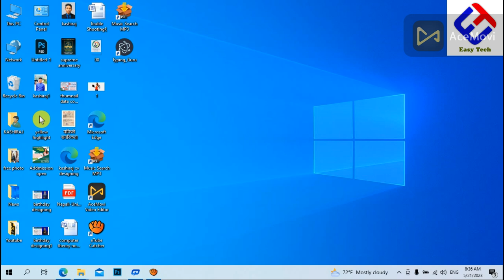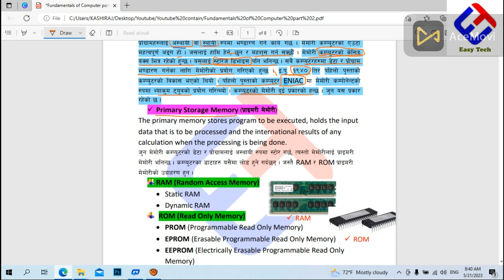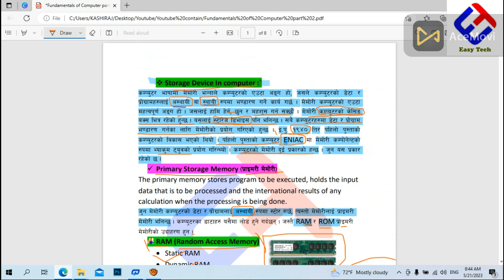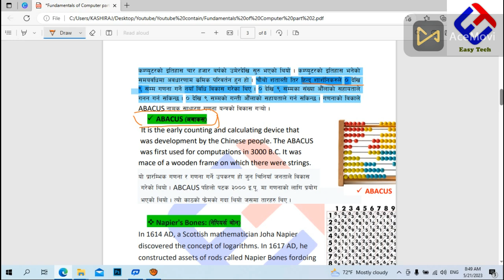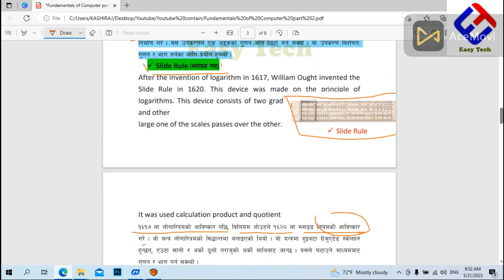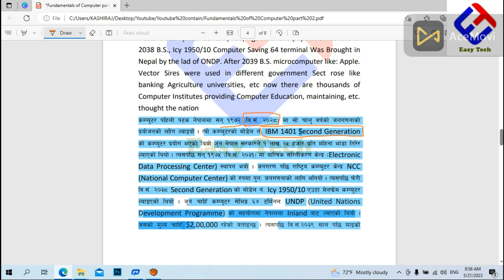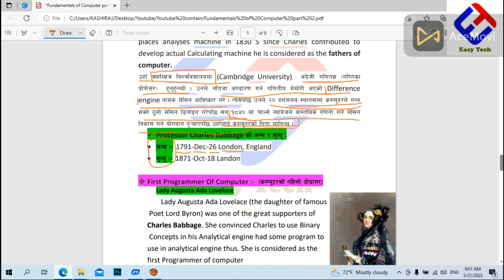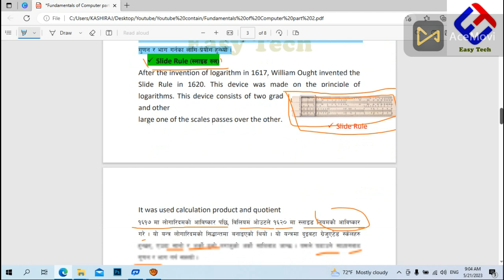Fundamentals Of Computer | Part 2 |कम्प्युटरकाे आधारभूत ज्ञानहरु | Storage | History of computer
Fundamentals Of Computer || Part 2 || कम्प्युटरकाे आधारभूत ज्ञानहरु ||
कम्प्युटर सिक्न चाहानेहरुको लागि कम्प्युटर सुरुदेखि सिकाएको छु । यस च्यानलमा कम्प्युटर सिकाईको भागहरु बनाउँदै जानेछु । यस भिडियोमा कम्प्युटर सिक्ने हरेक ब्यक्तिहरुले जान्नै पर्नै कम्प्युटरकाे आधारभूत ज्ञान भाग २ (Fundamentals of computer) को बारेमा भिडियो बनाएको छु । अब यो भन्दा पछाडी सिक्नको लागि अरु भिडियोहरुको प्रतिक्षा गर्नुहोला । साथै केहि सल्लाह सझाव भएमा कमेन्ट गरिदिनुहोला । धन्यवाद ।
computr basic
computer basic knowledge
basic computer skill to learn
basic computer courses
Easy tech computer courses
FOLLW US: